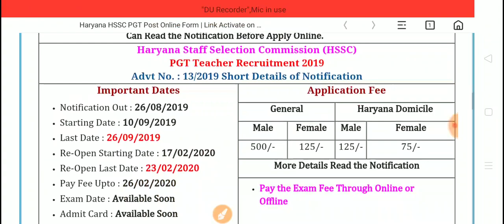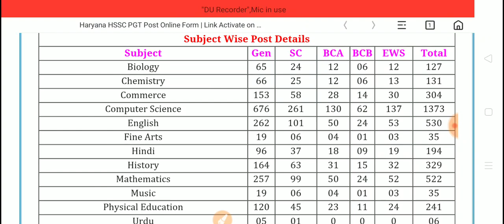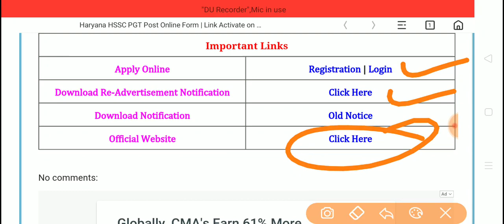Haryana teacher Bharti || PGT TEACHER BHARTI NOTICE || आवेदन प्रक्रिया शुरू